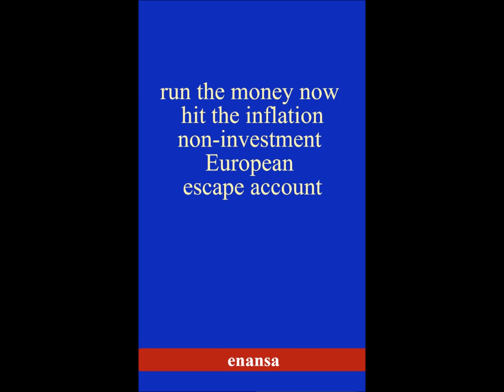bruk pengene nå slå til på inflasjonen ikke investering i europeisk fluktkonto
Ingen investeringer i utenlandske, eksterne prosjekter og virksomheter. Egen aktivitet i markedet eller stille vente på bedre tider. Reklame for livet.
Ubetinget uttak av 98 prosent av prisen når som helst. Prisvalorisering med en anti-inflasjonsparameter basert på råvarer og mat.